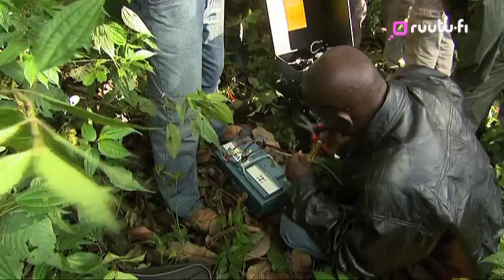Ruutu.fi - mainos / Riston viidakkoseikkailu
Nelonenmedian Ruutu.fi -mainoskampanja